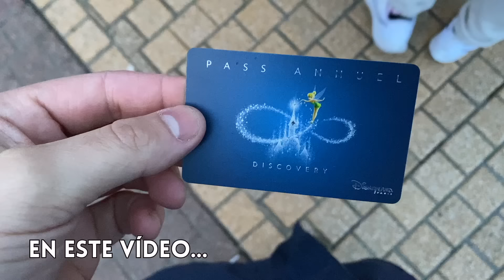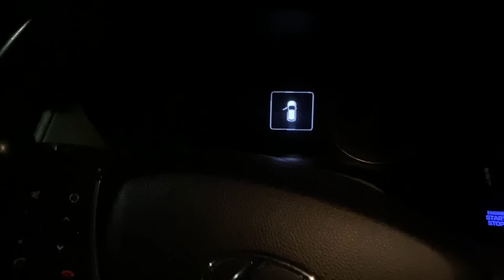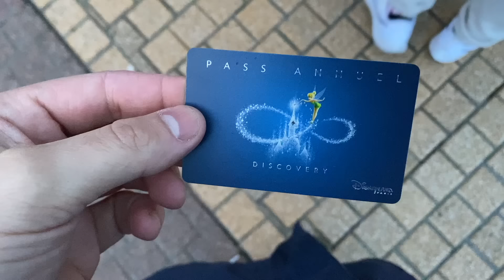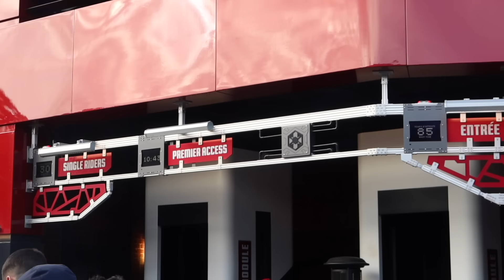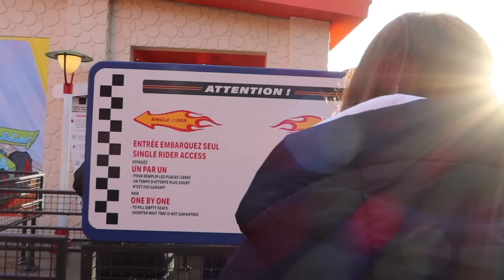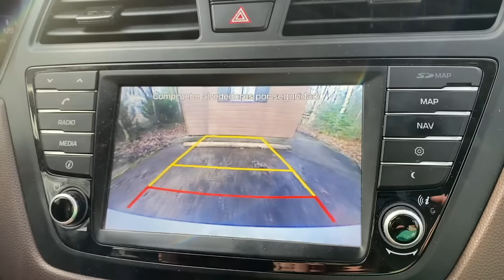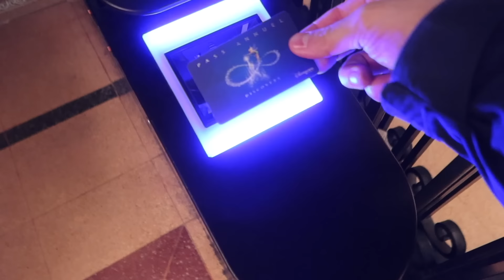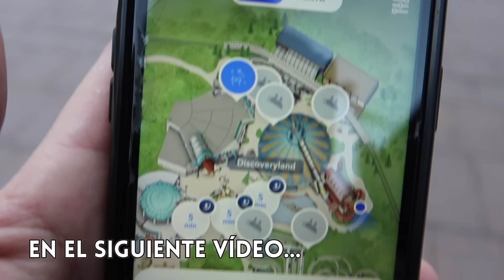Primera hora en WALT DISNEY STUDIOS 🎬 y piscina del DAVY CROCKETT - VLOG 3 | DISNEYLAND PARIS 2024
Ponemos a prueba la EXTRA MAGIC TIME en WALT DISNEY STUDIOS 🎬, nos relajamos en la piscina del DAVY CROCKETT RANCH 🏊‍♀️, una de las mejores piscinas de los HOTELES DISNEY y acabamos el día viendo el espectáculo de fuegos artificiales de Disneyland Park y disfrutamos de un nuevo SHOW DISNEY: MAGIC OVER DISNEY 🎉.

Cualquier duda que tengáis sobre el vídeo o nuestro viaje, podéis dejárnosla en comentarios y os responderemos lo más pronto posible 😊.

🎁 AHORRA EN TUS PRÓXIMAS VACACIONES a Disneyland California o Walt Disney World.
-Consigue 10$ de descuento en paquetes vacacionales con el código: MagicFreakTV
⚠️ Desde algunos países es necesario entrar a través de una VPN (si no sabéis cómo utilizarla, nos podéis escribir un DM en Instagram y os ayudaremos).

🔴 Si queréis ver alguno de nuestros viajes anteriores, aquí os dejamos nuestro viaje a ORLANDO, DISNEYLAND PARIS 2023 🏰 y a DISNEYLAND CALIFORNIA:

Algunos IMPRESCINDIBLES en nuestros VIAJES:

💧Botella con filtro
🔌 Adaptador de viaje
🔋PowerBank (batería externa)

🎥 📷 Nuestro equipo de grabación y fotografía ⬇️

Cámara Canon PowerShot G7 X Mark III
Trípode Grip Canon HG-100TBR
Micrófono RØDE VideoMicro
Cámara Canon EOS 250D
Micrófono RØDE VideoMic Go
Funda paraviento micrófono RØDE VideoMic Go
Objetivo Canon EF 50mm
Objetivo Samyang T3.1/10mm Cine Lens (Gran Angular)
Gimbal para Smartphone
Tarjeta SD
Luz de fotografía
Disco duro externo 4TB para Mac
Mochila K&F Concept para cámaras
Estuche para cámara